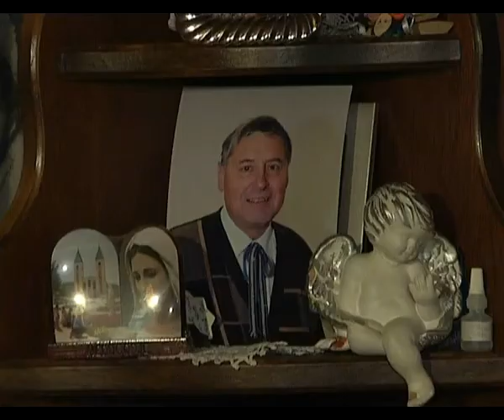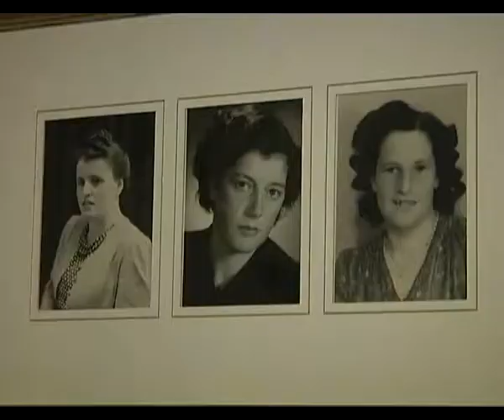Lidia Schmalz, 98 egn porté con legreza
Ruèda cà da Gherdena la é stata una de la femenes che per prumes à desfrutà i vantajes del turism te Fascia